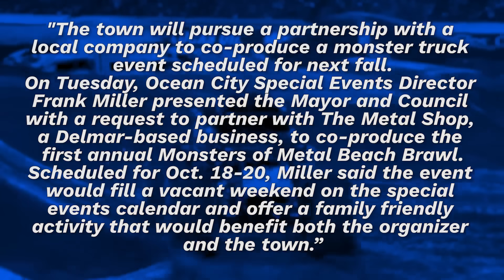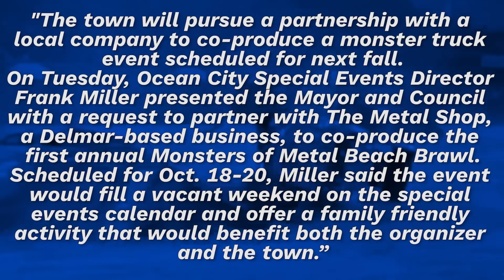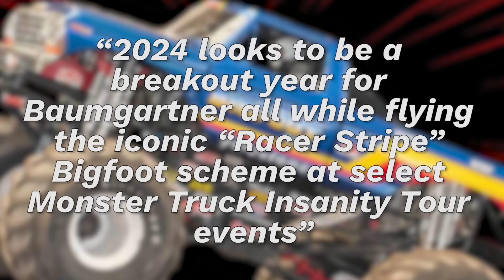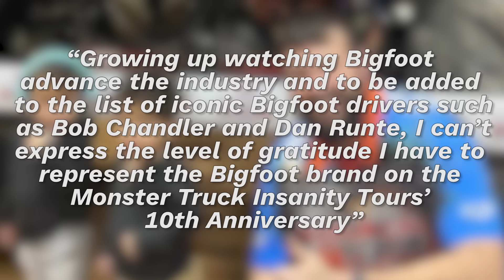Another New Dinosaur Monster Truck?! New Marvel Trucks?! Monster Truck News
We are back with another Monster Truck News Video!
We have some BIG news to cover in what is probably the last news video for the year!

Timestamps-
0:00 Intro
0:12 Results
1:20 Monsters of Metal Beach Brawl Update
2:53 New Marvel Trucks
4:44 BIG News From Josh Baumgartner
6:47 Independent Driver Musical Chairs
9:00 New Dinosaur Monster Truck
9:39 Monster Truck 5 Of The Week